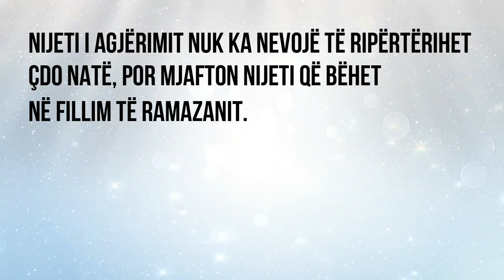10. Si bëhet nijeti dhe kur është koha e tij?